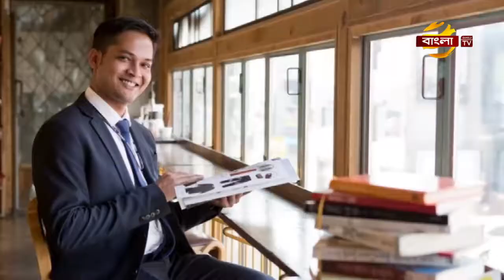নর্থ ইংল্যান্ড বাংলাদেশী টিভি জার্নালিস্ট এসোসিয়েশনের নতুন কার্যালয় উদ্বোধন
নর্থ ইংল্যান্ডে কর্মরত বাংলাদেশী টিভি সাংবাদিকদের ঐক্যবদ্ধ্ করতে ও কর্মক্ষেত্রে কর্মদক্ষতা বাড়াতে প্রতিষ্ঠিত নর্থ ইংল্যান্ড বাংলাদেশী টিভি জার্নালিস্ট এসোসিয়েশনের নতুন কার্যালয় উদ্বোধন করা হয়েছে। হাইডের স্থানীয় একটি রেস্টেুরেন্টে এ উপলক্ষে সুধী সমাবেশের আয়োজন করা হয়।বিস্তারিত সৈয়দ ছাদেক আহমদ-এর রিপোর্টে।